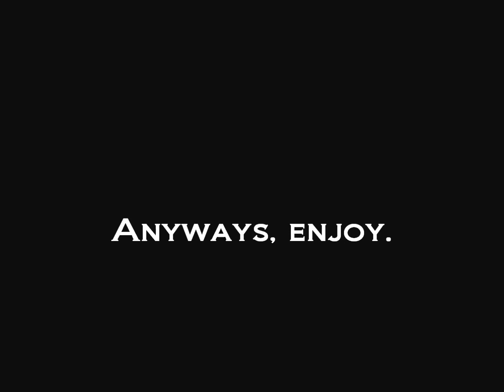ParkBench (Rock Song)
Just a rock song I wrote a couple years ago using audacity and some random drum programme. just got round to uploading it haha.
Pretty rough and no vocals yet but all in all pretty good song.

Hope you all enjoy it, feedback welcome
Cheers cunts.